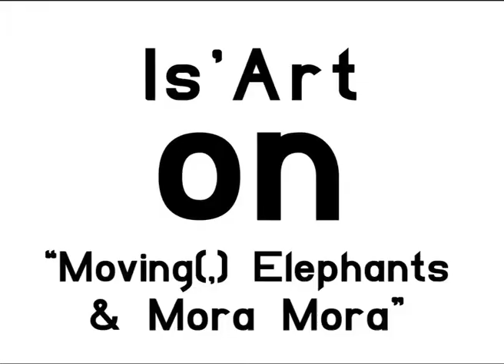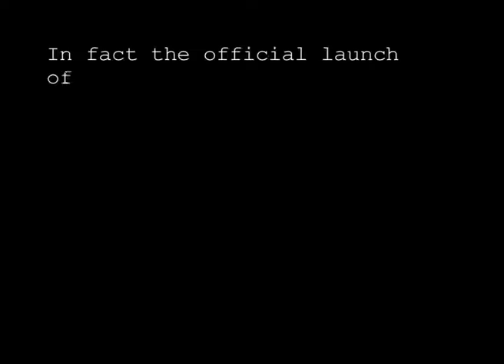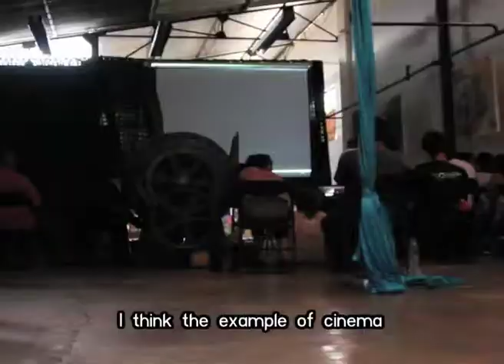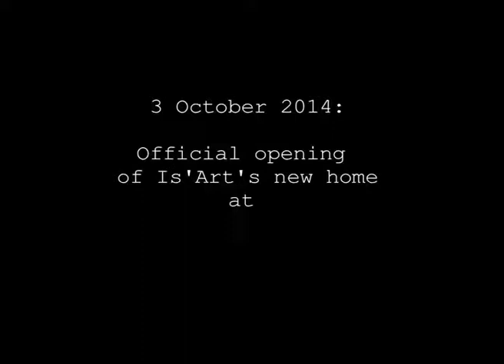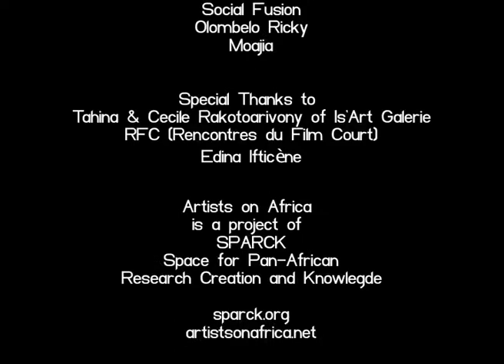Episode 10: Is’Art on “Moving(,) Elephants & Mora Mora”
In September 2014 Is’Art closed shop in Analakely, downtown Antananarivo, which had been its home since 2011 and where over 50 exhibitions have been hosted over just three and half years. Growing ambitions required a larger venue. Such was  found with some luck and the generous benefaction of Philippe and Delphine Andriantsitohaina who made available a now vacant launderette building, La Teinturerie.

Substantial renovations were necessary (as you will see in this video). But the real challenge was not to get the 200 square metre space and courtyard area ready in only three weeks for the official launch on the 3rd of October 2014. Rather it’s building and maintaining a meeting point for artistic collaboration in the land of Mora Mora – slow slow. Learn more by listening.

This episode features conversations with Is’Art‘s Tahina Rakotoarivony, Njaka Adrianintsoa, Taka Adrianavalona and Laza (RFC Festival Director).

Performances on opening night by Alea des Possibles Circus, Dance Companies Rary and Asary, music by Olombelo Ricky, Moajia and Angaroa.

The funky soundtrack for this episode comes from Social Fusion, a Malagasy musical collective, so says Njaka, in perpetual evolution.
Providing the soundtrack for both this episode and the launch night at La Teinturerie was famous Olombelo Ricky…
and long-term Is’Art associates Moajia.
AngAroA’s Dizina music video is a wonderful collaboration, shot at “La Teinturerie” and, yes, the familiar looking character is Tahina himself.